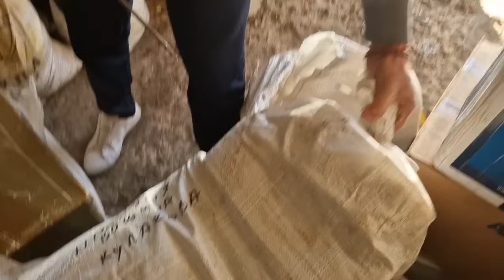Розпакувати віск! Попили кави! Зібрали всі чутки! Насолодили хейтерам! Бджільництво.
🇺🇦🐝🤝ПОСИЛАННЯ НА "Є БДЖОЛИ"

Бажаєте підтримати наш проект? Залишаю реквізити😎
НОМЕР КАРТКИ 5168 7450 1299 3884 🤑
🥇Крипто гаманець:
TT2sJXUJTLPTY5ZzbFNQNeHUcnn11hAnzu

✅Також можете відвідати інстаграм магазин продуктів бджільництва. ❤️😘👌

✅Наша Фейсбук група по бджільництву, тут ви можите публікувати свої оголошення, та обговорювати різного роду гострі теми. 😊🐝👍

✅👌Мій персональний сайт, для покращення ваших знань у сфері бджільництва😎😀

Пасічник України_Beekeeper of Ukraine